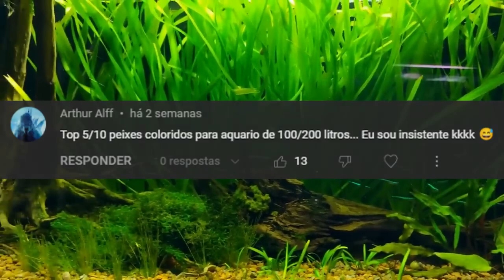🔴PEIXES COLORIDOS PARA AQUÁRIOS |Mr. Betta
🐠 NOSSAS REDES SOCIAS:
Inst@: @canal.mr.betta

🐠 NOSSOS PARCEIROS:
🌿Induspharma:
Inst@: induspharma

🌿Base Flora:
Inst@: base_flora